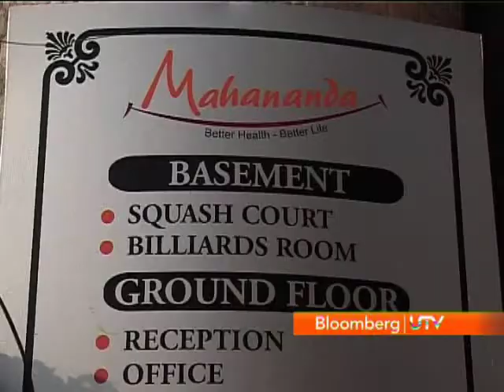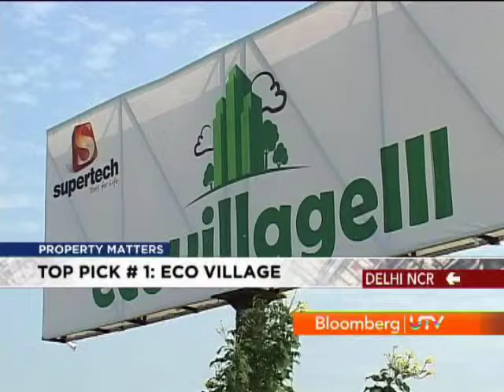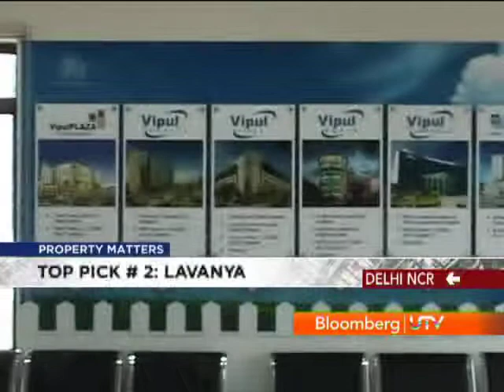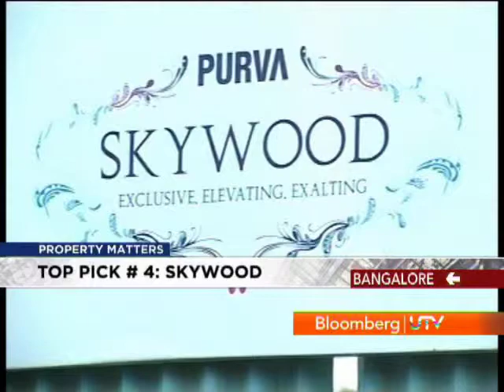Property Matters - Luxury On A Budget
In this episode of property Matters we discuss luxury homes on a budget and take you on a tour of a few affordable luxury homes.